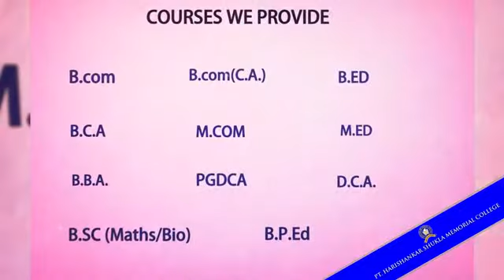Harishankar college Raipur